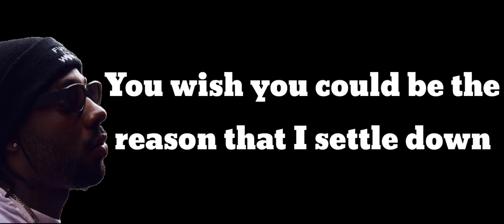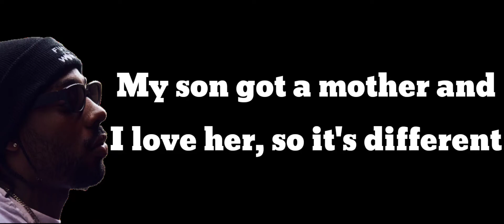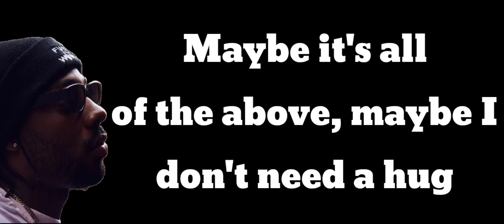Brent Faiyaz- ADDICTIONS feat. Tre'Amani (Lyric Video)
- FOR BETTER VISUALITY CHANGE QUALITY SETTING TO 1080p or 1440p or 2160p

ADDICTIONS by Brent Faiyaz feat. Tre'Amani
[Wasteland Album]